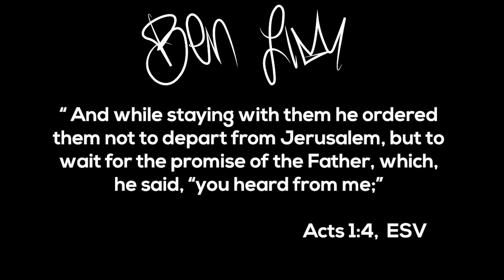The Promise of Three Baptisms with Dr. Ben Lim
Did you know that Pentecost is so much more than an appointed date? Pentecost is our eternal reality! Before Jesus ascended, He told His disciples to wait in Jerusalem so that they would receive the blessing of baptism. In this season, open up your hearts and get ready to receive a fresh baptism!